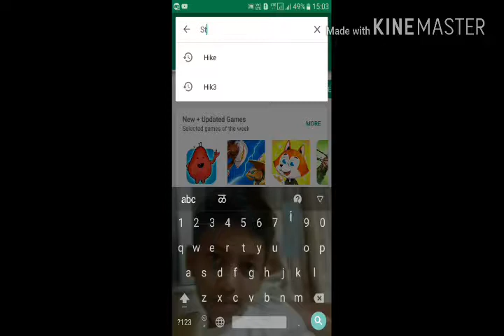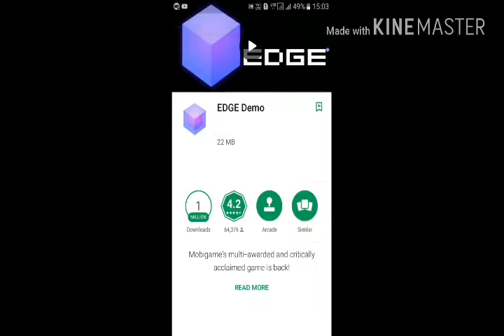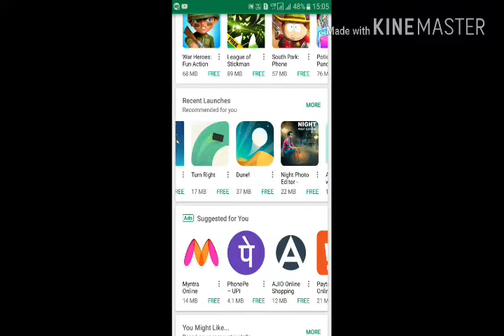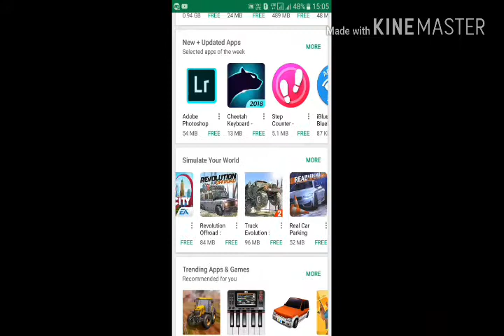BEST GAMES UNDER 100MB FROM PLAYSTORE ☺👍👍👌👍👌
All Are OFFLINE GAMES
BADLAND
SMASH HIT
STICK HERO
ETC